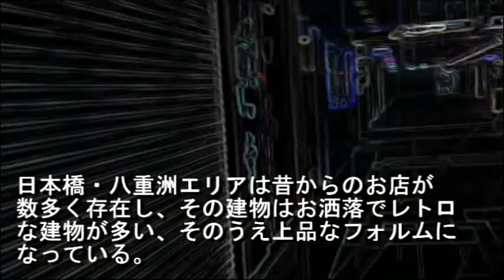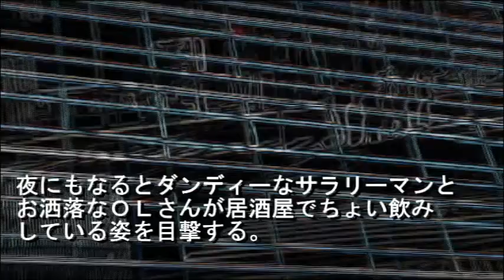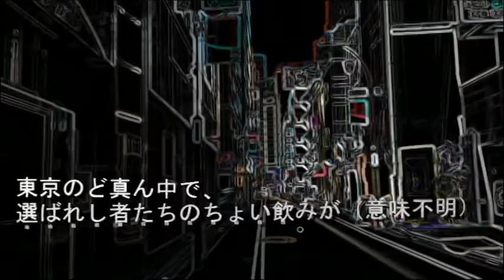No.76中央区・日本橋/八重洲のテーマThe theme music of Nihonbashi・Yaesu in Tokyo(Japan)・東京人世TokyoJinsei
The theme music of Nihonbashi・Yaesu in Tokyo(Japan)

一部が#昭和レトロ な街　中央区日本橋・八重洲 をスポットに当てました。
中央区日本橋・八重洲はオフィス街でありながら、レトロでお洒落な建築物が数多く存在する町でもあります。弁当屋激戦地区？です。
●日本橋・八重洲を解説
東京駅の東側にあるオフィス街であるが、実は高層ビルと高層ビルの間にはいくつか飲み屋や定食屋が存在すると言う、ある意味アンバランスな構造になっている。とは言うものの東京駅からすぐ近くの為お洒落で洗練された街であることは間違いない。日曜日は極端に人が少なくなる。

日本橋・八重洲の感想/５段階
昭和レトロ★
懐かしさ　★
怪しさ　　★
お勧め度　★★
歩き甲斐　★★

曲 のタイトル（ノイローゼ）